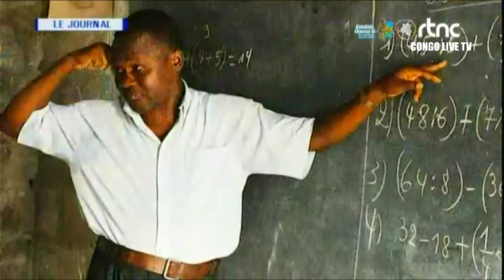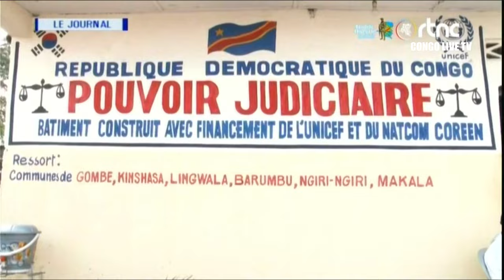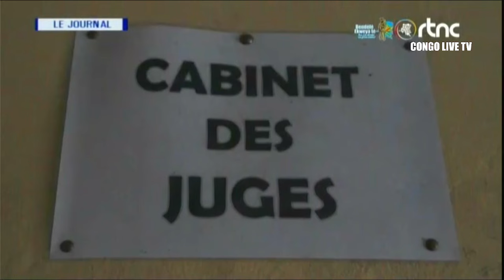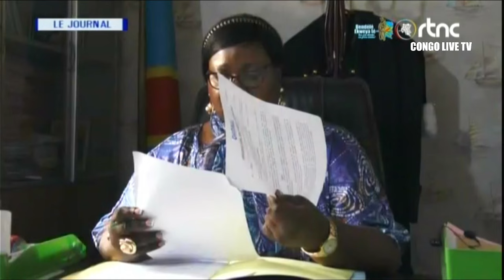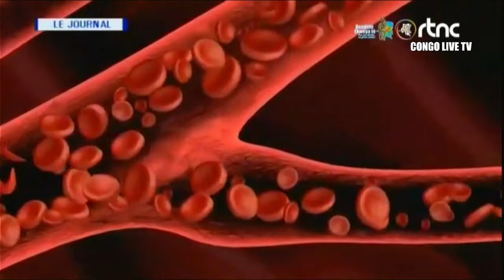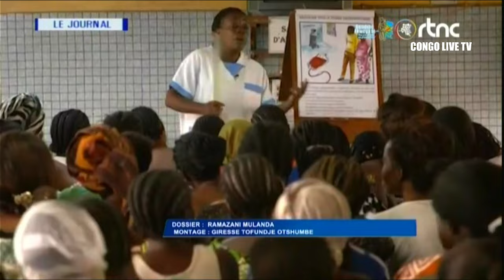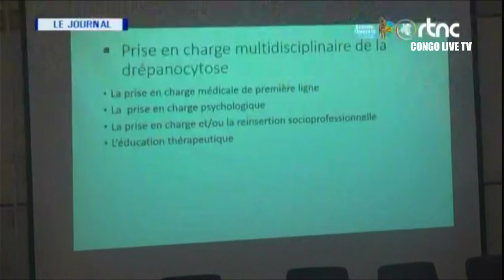🔴RDC : SUIVEZ LE GRAND JOURNAL DE CE DIMANCHE LE 16.06.2024 RTNC EDITION 13H30